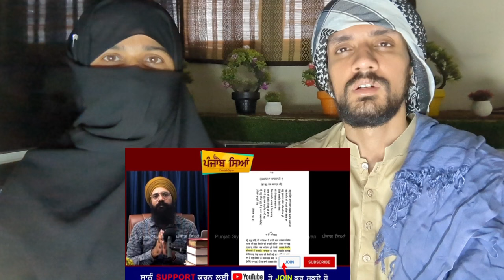Diwali or Bandi Chorh Diwas | Sikh History Explained | Punjab Siyan | Pak Muslim React